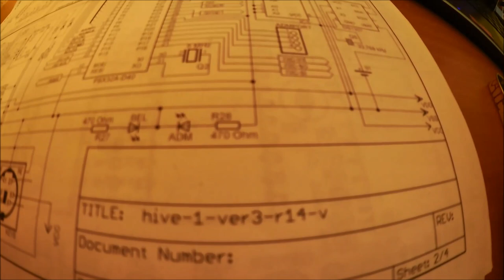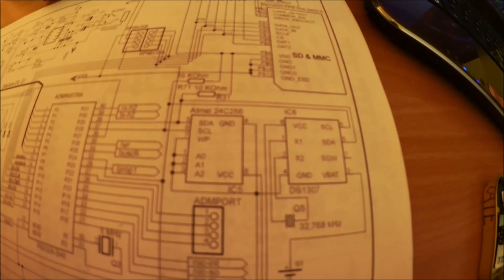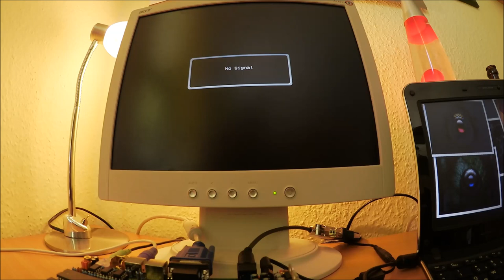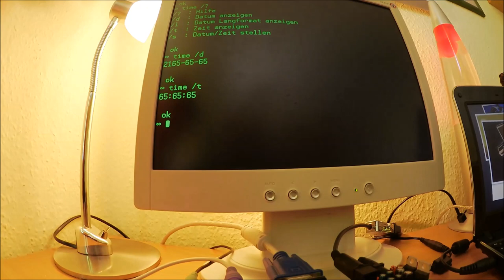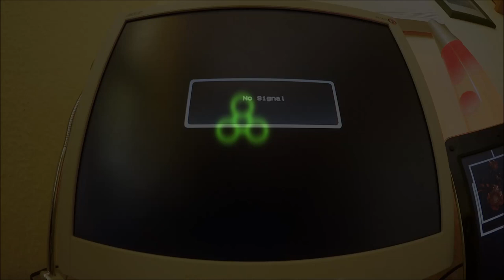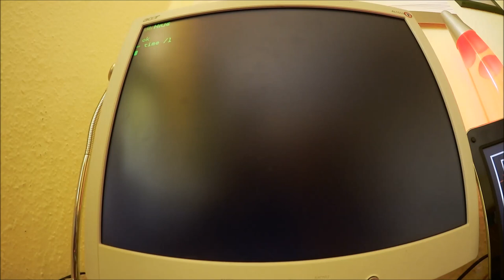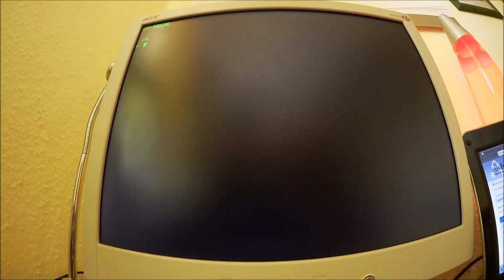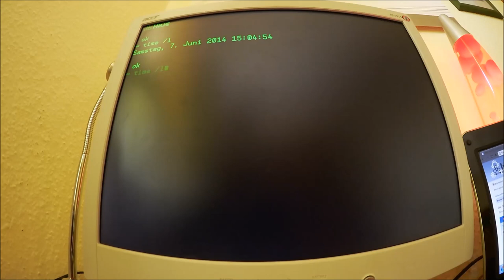011 - Lizenz zum Löten! - Die Zeit läuft ab...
...denn wir nähern uns nun schnell dem Ende. Nun ja, wo wir gerade beim Thema "Zeit" sind: In dieser Folge integrieren wir in gewohnter Gemütlichkeit unsere Echtzeituhr auf dem Hiveboard.

Weitere Infos: hive-project.de

Good Starts / Jingle Punks (youtube)
Stale Mate / Jingle Punks (youtube)
Where I am From / Topher Mohr (youtube)
Frequency / Silent Partner (youtube)
Green Leaf Stomp / Jingle Punks (youtube)
Blue Skies / Silent Partner (youtube)